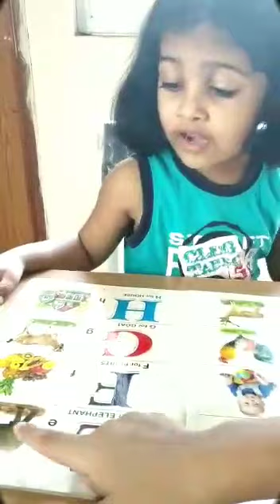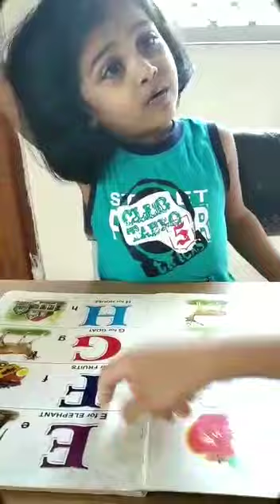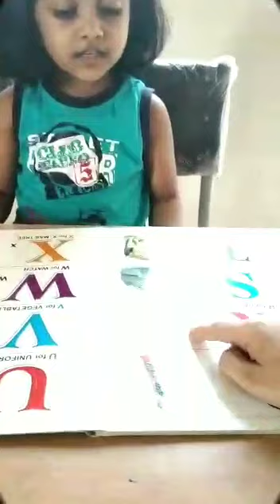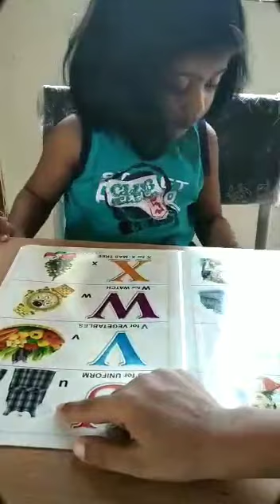Sweet and Cute girl Aaj Sara book Finish Kar liya isne# Study mood - Shravya# A to Z #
Sweet and Cute girl
Aaj Sara book Finish Kar liya isne#
Study mood - Shravya# A to Z #